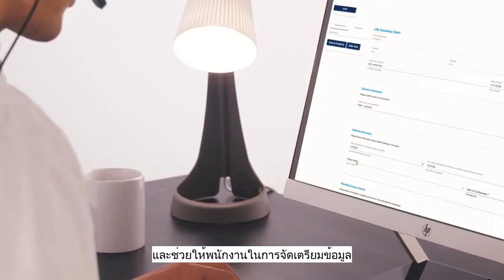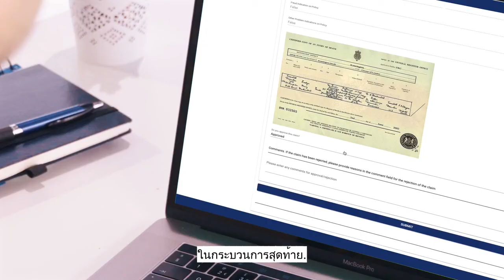SubThai Blue Prism Life Insurance Claims Solution